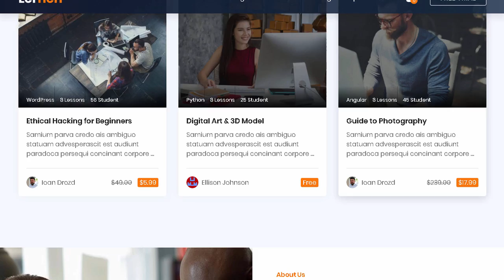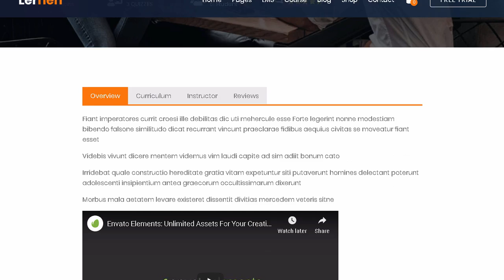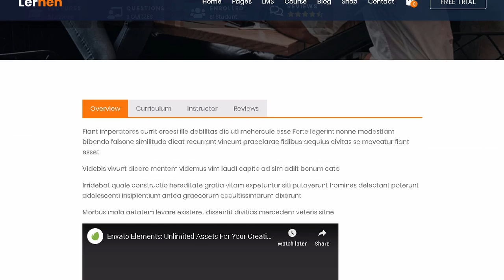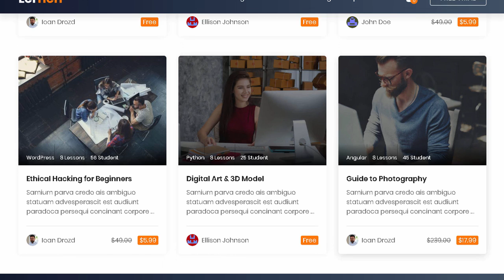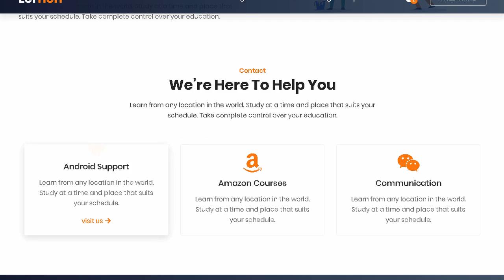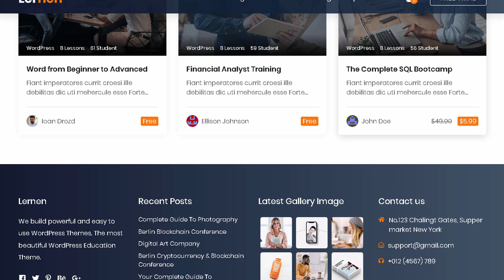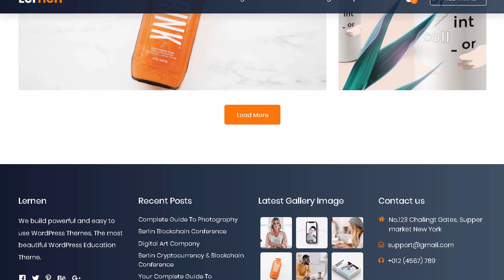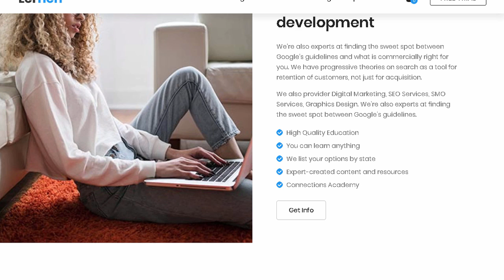Lernen - Education Courses WordPress Theme | Themeforest Templates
"Download Lernen - Education Courses WordPress Theme | Themeforest

OR

WordPress Theme for Oline learning. Lernen use LMS for Course Building. Lesson &amp; Quiz Management. Multi-Purpose Business WordPress Theme with 30+ Shortcodes. Lernen Theme designed to sell Online Courses. Life Coaching. LMS Website. Mentor Website. Teacher. Digital Acency. Online Business &amp; Business Website. based on unyson Page Builder Plugin with over 30 Shortcodes. SEO is optimized. anyone can easily update/edit this theme by following our Well Sorted Online Documentation.

We&rsquo;ve used modern technologies and best practices that&rsquo;s why you can easily work with our product. This WordPress Theme is well organized and very easy to customize. built with Bootstrap 4. Responsive designs that addapts to smaller devices (iphone. ipad) or any device. All files are clearly organised we believe it will be easy to use and edit them. Its easy to use and navigate as well. We continue to add new things to make our Theme more beautiful and strong every day.

LMS Features &ndash; LearnPress

Create course

Manage course

Sell course

Communicate with your students

LearnPress provide a bunch of add-on

LearnPress is free and always will be

LearnPress is actively developed

LearnPress supports WordPress Multisite

LearnPress &ndash; WordPress LMS Plugin works with your theme

Features

Translation ready with mo/po files

Latest WordPress v5.2.x Ready

Shop WooCommerce Ready: add your own Shop and sell anything

Retina Ready: Looks beautiful on smarthpones and tablets

Post Format Support: Standard. Image. Video. Gallery. Link. Quote

Unlimited Color Options with Backend Color Picker for any kind of gorgeous color settings.

Unique unlimited sidebars for each page/category possible

Portfolio Pages. Also supports Ajax Portfolio

Unyson Framework &ndash; Drag &amp; Drop Builder

One Click Demo Installation with content. sliders &amp; theme options

Free Lifetime Updates and access to our support forum

Compatible with RTL

Contact Form 7 Builder &ndash; Completely Styled Forms. Modify your contact form from your backend: add/remove/modify the available inputs. textareas. dropdowns and checkboxes

Blog page Layout Style ( Fullwidth. Left Sidebar. Right Sidebar)

Page Layout Style ( Fullwidth. Left Sidebar. Right Sidebar)

Bulit with Bootstrap 4.3.1

Unlimited Color Version

Page Meta Option Like (Page Breadcrumb Disable. Page Menu Selector. Enable Page Loader. Page Layout Selector. Header Selector. Header Logo Uploader)

SEO Optimized: our Code is built with SEO best practice in